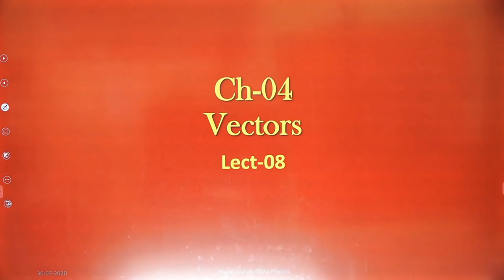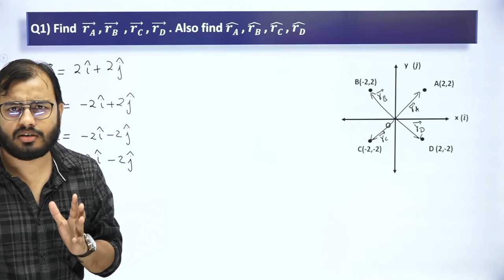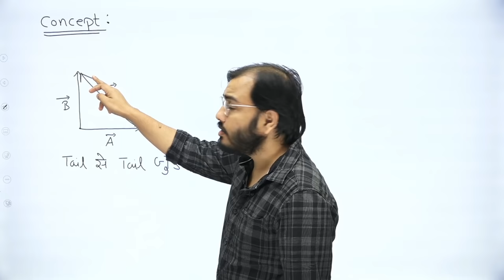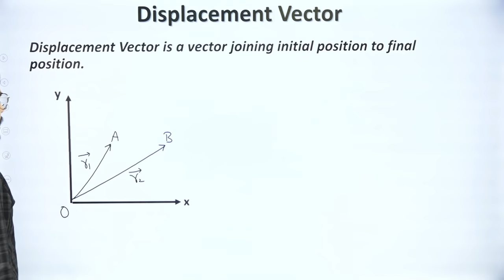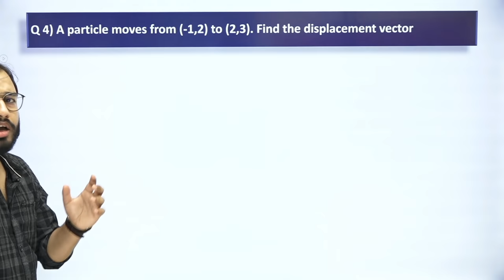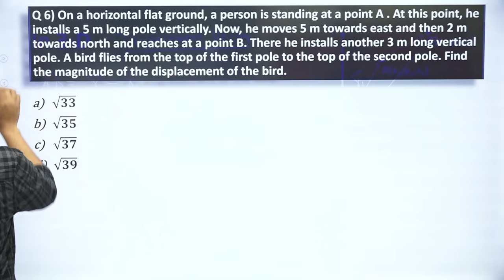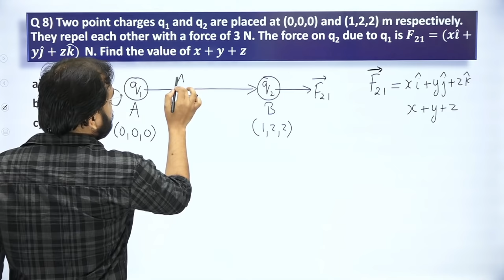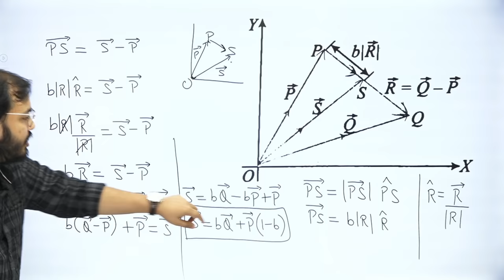Vectors 08 : Position Vector and Displacement Vector with FEEL || Best Questions || JEE /NEET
For Previous Year Question Paper, Test Series, Free Dynamic Exercises

Alpha Class 11 chapter 4 : Vector 01 : Need of Vectors || Scalar and Vectors || Types of Vectors